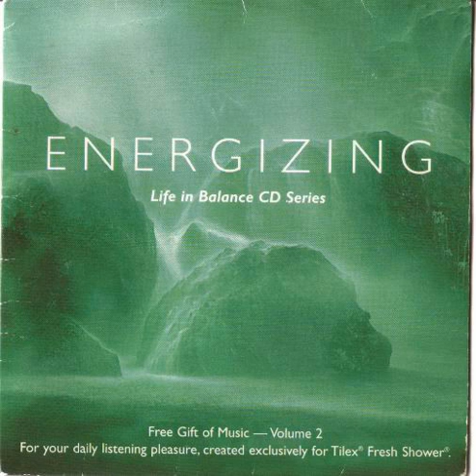02 Healing Waters - Energize - Tilex 2002